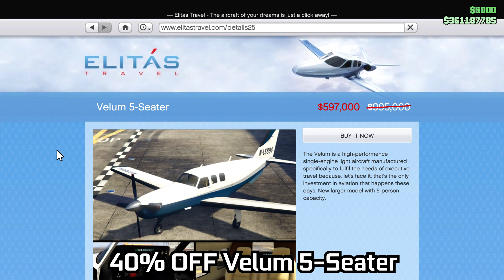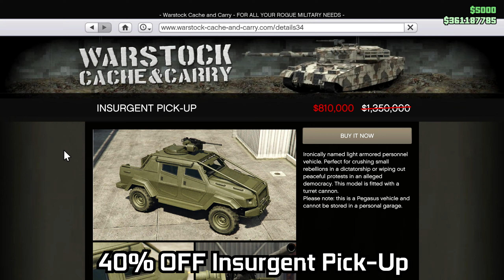GTA ONLINE Weekly Update: HEIST WEEK, Bonus payout, Heist vehicle sales, Go-Kart race creator & MORE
The tunables have updated & it is a new event week with new content in GTA Online! 15th dripfeed week for The Los Santos Tuners Update. The podium vehicle at the Casino is the Lampadati Casco. The Prize Ride Challenge car at the LS Car Meet is the Ubermacht Cypher.

GTA Online Event Week 04-11-21 to 10-11-21:

Podium Vehicle: Lampadati Casco
Prize Ride Challenge Vehicle: Ubermacht Cypher (Place Top 4 in LS Car Meet series races for 6 days in a row)

Test Track Cars:
Karin Futo GTX
Annis ZR350
Karin Previon

Login to unlock: Karin Tee (Found under Tops - Special Tops - Manufacturer Logos)
Go-Karts are now available in Race Creator
FREE Night Vision Masks

Bonus Money Making:
2x GTA$ & RP on Original Heists
2x GTA$ & RP on Exotic Exports List
2x GTA$ & RP on Auto Shop car deliveries
2x GTA$ & RP on Motor Wars Adversary Mode
2x RP on Humane Labs LTS (Last Team Standing)

16GB (8x2) DDR4 RAM (Dual Channel @2666Mhz)